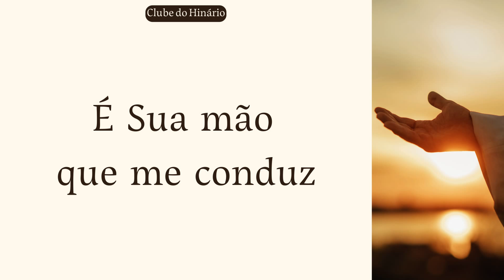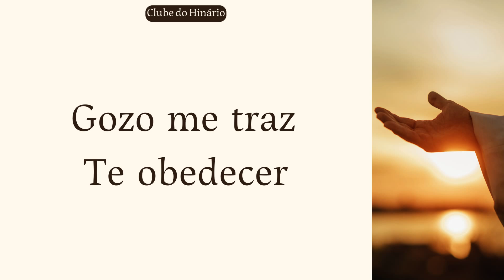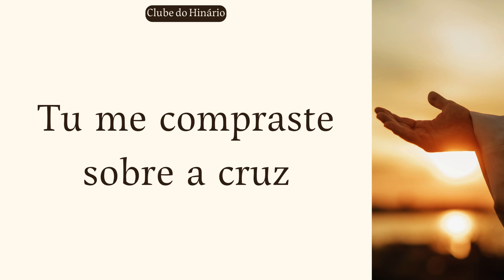141 - Guia me Sempre, Meu Senhor - Harpa Cristã - Contralto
141 - Guia me Sempre, Meu Senhor - Harpa Cristã - Contralto

PLAYBACKS IGREJA.

vídeos sugeridos.

denominações que tanto nos inspiram:

entre outros.

1 Playback e 4 kit ensaios

MUITO OBRIGADO !!